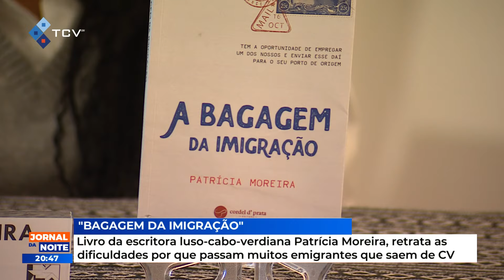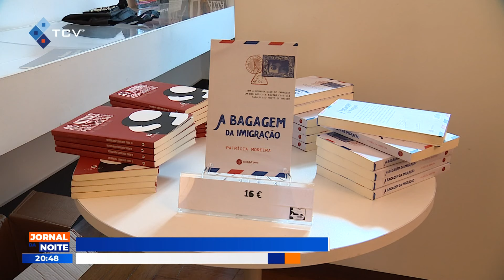Livro da escritora luso-cabo-verdiana Patrícia Moreira, retrata as dificuldades por que passam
Livro da escritora luso-cabo-verdiana Patrícia Moreira, retrata as dificuldades por que passam muitos emigrantes que saem de CV
RTC Online. Aqui, você está em Cabo Verde!